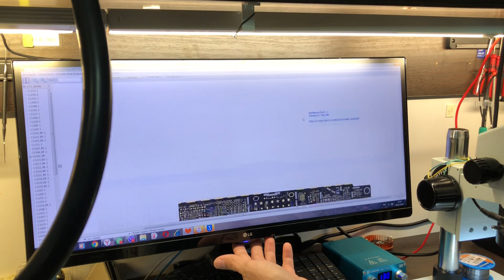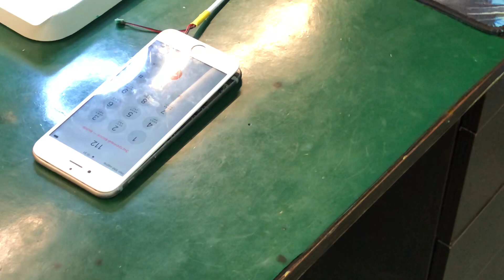iPhone 6 Не включается КЗ , Вымотал меня но все равно победил .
В добавок  перекатал модем с восстановлением 2 пятаков.  Цена  вопроса ШОК. Как вы думаете сколько взял за все? Пишите в комментах свое мнение и сколько взяли бы вы.

Для благодарностей, я коплю деньги на QIANLI тепловизор или Seek Compact PRO

Инструменты и оборудование

iPower MAX QIANLI для iPhone XS MAX X 8G 8 P X 7G 7 P 6 S 6SP 6G 6 P

Отвертки лучшие для iPhone QIANLI 3D с самой низкой ценой на али

Жало JBC ОРИГИНАЛ C210018-://ali.pub/36beyo

Цифровой мультиметр UNI T UT89XD Лучший из UniT за эти деньги

Видео камера для микроскопа 20 МП Full HD 1080 P 60FPS HDMI USB HD